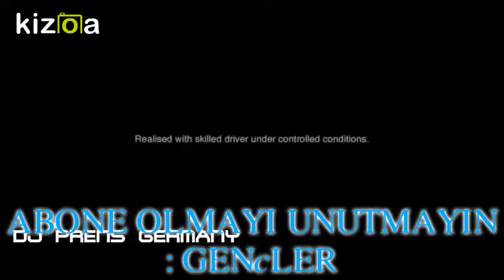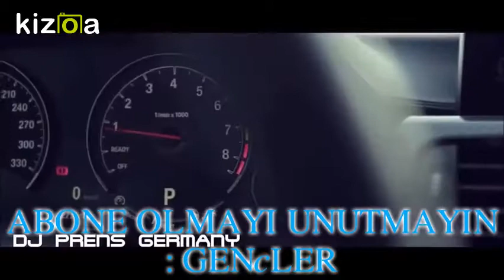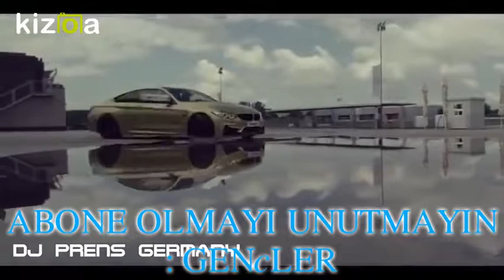Movie Maker - Kizoa Video Düzenleme Programı: müziği seslendiren : DJ PRENS GERMANY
KILİBİN ÇEKİLDİĞİ YER: İSTANBUL ..((